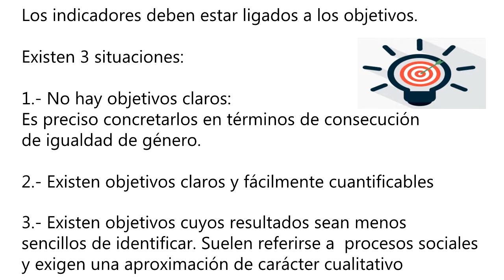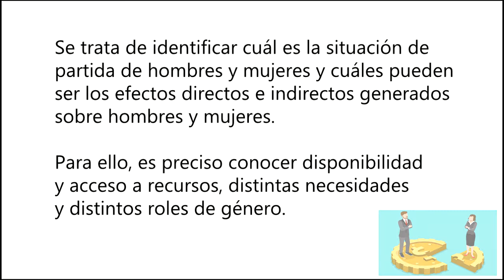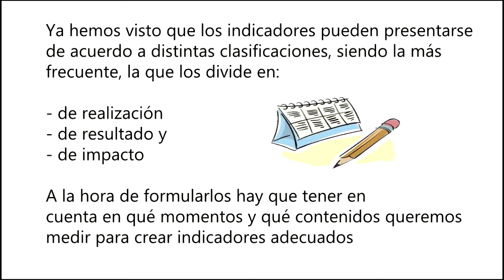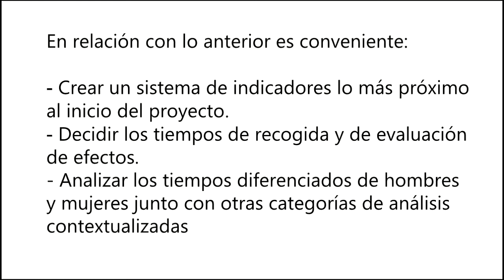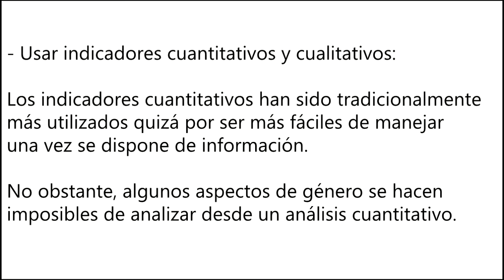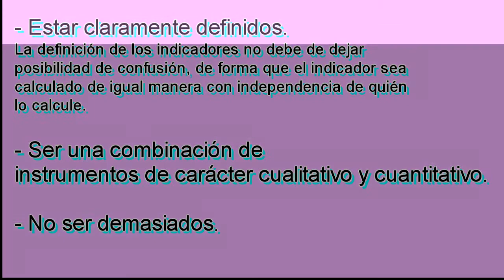Curso Básico Indicadores de Género.Vídeo Módulo 3.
Curso online gratuito organizado por la ONGD "Mujeres en Zona de Conflicto"